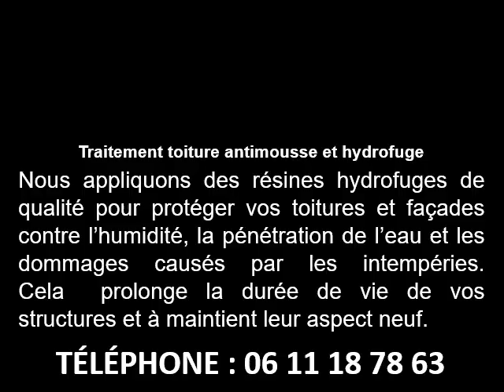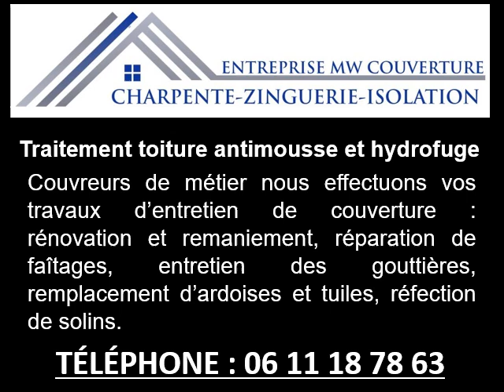Traitement tuiles de toit hydrofuge à Frépillon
Pour votre traitement tuiles de toit hydrofuge à Frépillon, téléphonez au 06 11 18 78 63
Vous souhaitez réaliser un traitement tuiles de toit hydrofuge à Frépillon, faites appel à MW Couverture, le spécialiste du traitement tuiles de toit hydrofuge.